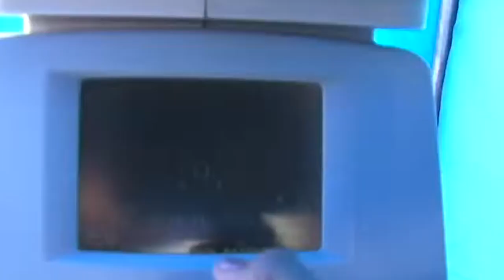NOTA EL PELIGRO DE FROTARSE LOS OJOS 06 11